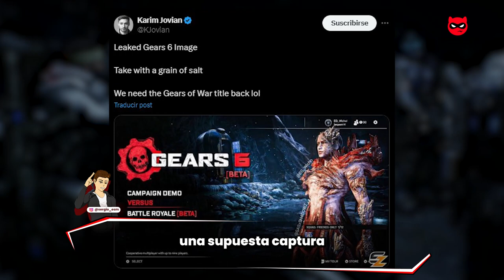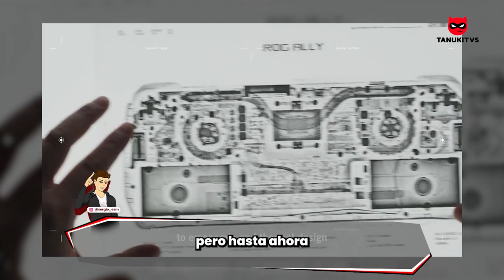¿Xbox tendrá una consola portátil? 🤔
Tanuki en este vídeo te cuento si es verdad que xbox tendrá una consola portátil, Nuevos detalles sobre la película de The Legend of Zelda,  y Starfield por fin se va a mover a 60 fps.

1. **Falsa Filtración de Gears of War 6: No te Dejes Engañar 🚫**
   🔥 Una supuesta filtración de Gears of War 6 resultó ser falsa. ¡No te emociones demasiado! Esperemos a las noticias oficiales de Xbox en el próximo Xbox Games Showcase. ¿Será que The Coalition nos sorprenderá con novedades épicas?

2. **¿Un Xbox Portátil en el Horizonte? 🎮**
   🌟 Rumores indican que Microsoft está considerando un Xbox portátil. ¡Imagina acceder al catálogo de Xbox Game Pass en un dispositivo diseñado para jugar! Phil Spencer está interesado, ¿veremos este sueño hecho realidad?

3. **Detalles Revelados sobre la Película de The Legend of Zelda 🎬**
   💥 El cineasta Wes Ball comparte su visión ambiciosa para la película de The Legend of Zelda. Lejos del CGI, busca algo más "real". ¡Prepárate para un enfoque emocionante que promete ser legendario!

4. **Corea del Sur Revive la Escena de Consolas con Apoyo Gubernamental 🌟**
   🎮 Corea del Sur apuesta por las consolas con el apoyo del gobierno. SHIFT UP y NEOWIZ lideran el resurgimiento con juegos como Stellar Blade. ¡La industria surcoreana está en alza! ¿Qué opinas de este movimiento?

5. **Starfield se Mueve a 60 fps con una Nueva Actualización en Mayo 🚀**
   🌌 Bethesda escucha a la comunidad y ofrecerá más opciones de rendimiento en Starfield. A partir del 15 de mayo, podrás disfrutar de 60 fps o más. ¿Listo para sumergirte en el espacio con una experiencia más fluida?

6. **Batman: Arkham Shadow Llega en Realidad Virtual para Meta Quest 3 🦇**
   😱 ¡El Caballero Oscuro regresa en realidad virtual con Batman: Arkham Shadow! Desafortunadamente, será exclusivo para Meta Quest 3. Marca tu calendario para conocer más durante el Summer Game Fest 2024 el 7 de junio.

CAPITULOS.
0:00 INTRO
0:09 Falsa Filtración de Gears of War 6: No te Dejes Engañar
1:04 ¿Un Xbox Portátil en el Horizonte?
1:52 Detalles Revelados sobre la Película de The Legend of Zelda
2:36 Corea del Sur Revive la Escena de Consolas con Apoyo Gubernamental
3:31 Starfield se Mueve a 60 fps con una Nueva Actualización en Mayo
4:18 Batman: Arkham Shadow Llega en Realidad Virtual para Meta Quest 3
5:06 DESPEDIDA